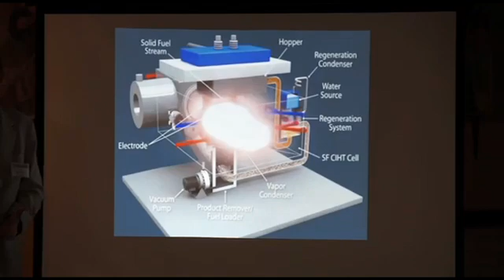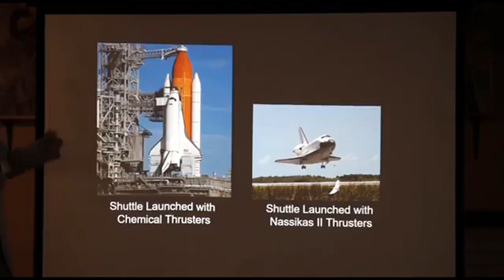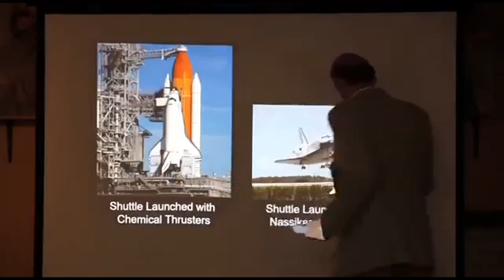Two Overunity Technologies Dr. Paul LaViolette 2017 Energy Science & Technology Conference (ESTC)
Dr. Paul LaViolette discusses the Sun Cell developed by Black Light Power Corp., a technology that could one day power and heat our home via subquantum kinetics (SQK).

This methodology also explains the operation of the Nassikas Superconducting Magnetic Thruster.

For dozens of videos, live calls, courses, books and manuals in an environment with other alternative DIY engineers, join The Clean Energy Academy